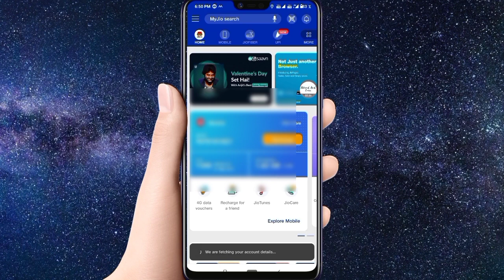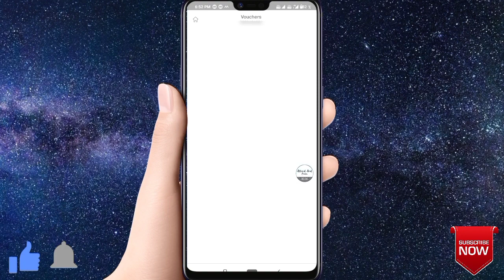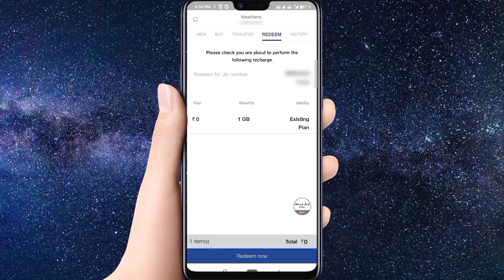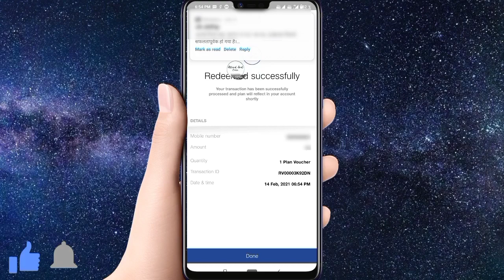How To Redeem Use Claim Jio Free 1GB Data From My Jio App From New Win Today Answers Cadbury Silk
How To Redeem Use Claim Jio Free 1GB Data From My Jio App From New Win Today Answers Cadbury Dairy Milk Silk

Jio New Offer Free Data | Unlimited Cadbury Dairy Milk Silk Today Answers 15 February 2021 How To Claim New